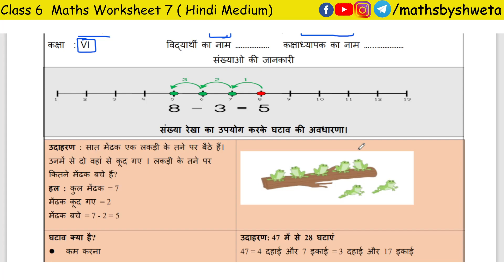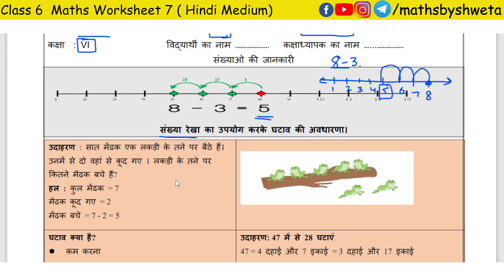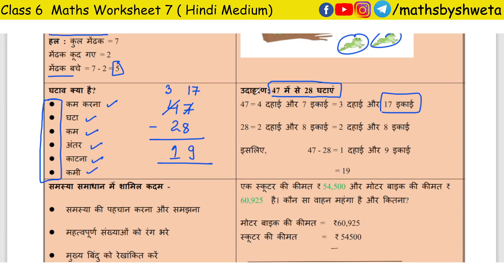Worksheet 7 Class 6 Maths in Hindi Medium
In this video:
worksheet 7 class 6 maths hindi medium
6th class math worksheet 7 hindi medium
letinfo doe
let info.in doe worksheet
doe worksheet
class 6 worksheet
worksheet 7